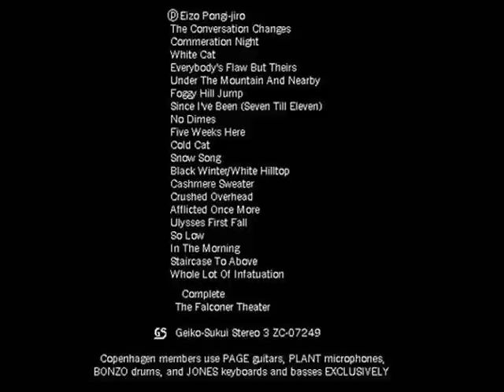Led Zeppelin Copenhagen Warm-Ups * The Song Remains The Same *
Falkoner Theater, Copenhagen, Denmark - July 23rd, 1979

When Led Zeppelin scheduled their comeback from the events of 1977 they planned it in three stages.  The first was the recording of a new album, which they did in November 1978 in Stockholm.  The second was a return to the stage in Europe, and the third and final was a US tour which, as events would dictate, would never occur.
Although they planned their first concert in two years with the huge Knebworth festival, they decided to play two warm up gigs in Copenhagen, Denmark a week before.  These were the first shows in Denmark since they played the KB Hallen in 1973.  These were poorly advertised and planned.
The first show was delayed several hours because Zeppelin couldn't fit their lighting rig in the venue.  While trying to regain their live prowess and breaking in their new set list, these are essentially public rehearsals before an uncritical audience.
The setlist itself reveals Zeppelin trying to "cut the waffle" (as Plant said in an interview after Knebworth) by cutting out the long solos and playing more songs while maintaining a two and a half hour marathon set.  Trying to have it both ways produced one of their most clunky and disjointed set which
seems to lose any kind of momentum it builds.  Nevertheless it is one of their most complete in terms of comprehensiveness with songs from every one of their albums including the not yet released In Through The Outdoor.